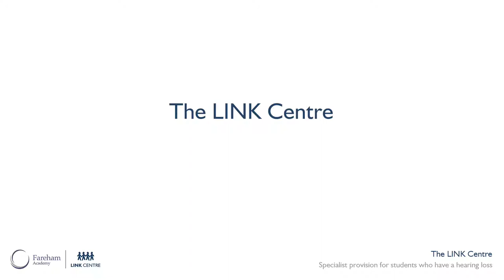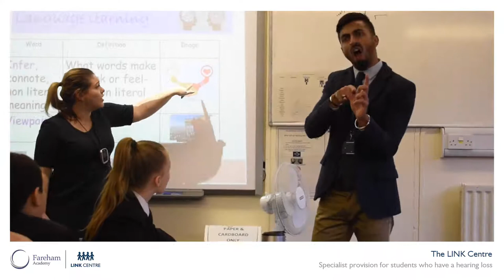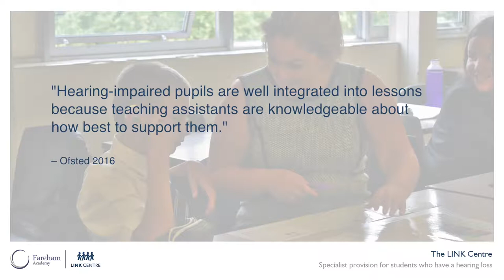The LINK Centre | Fareham Academy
We would like to share with you our video for Fareham Academy's Link Centre - a specialist provision for students who have a hearing loss.

The Link Centre aims to allow students who have a hearing loss access to; a mainstream curriculum, a supportive environment where their needs are met by staff that understand their difficulties and a specialist person-centred provision.

For more information on The Link Centre, please visit our dedicated